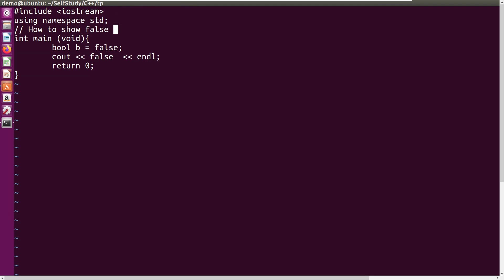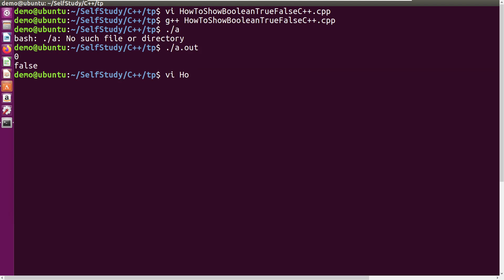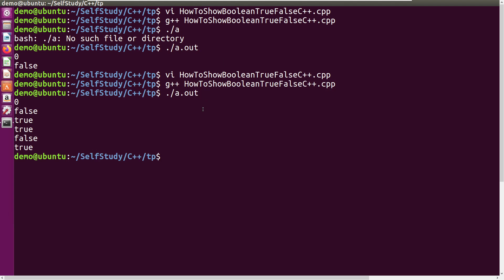C++ | How to Show True or False of Boolean val in C++